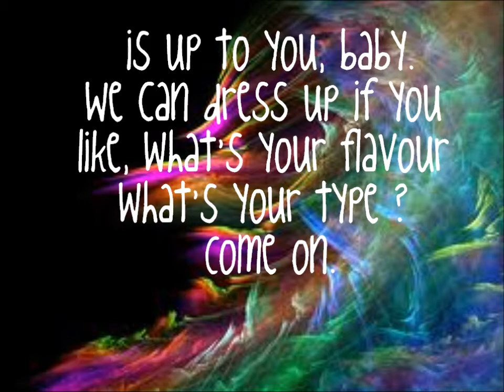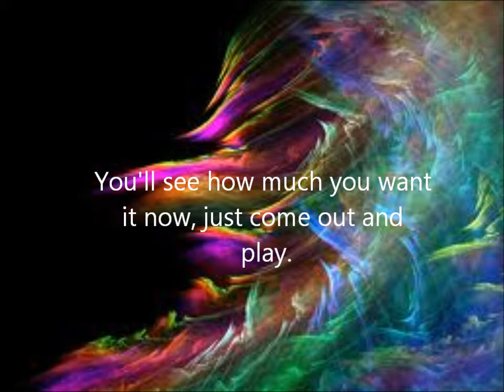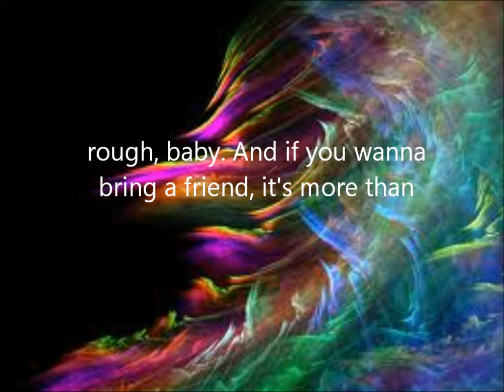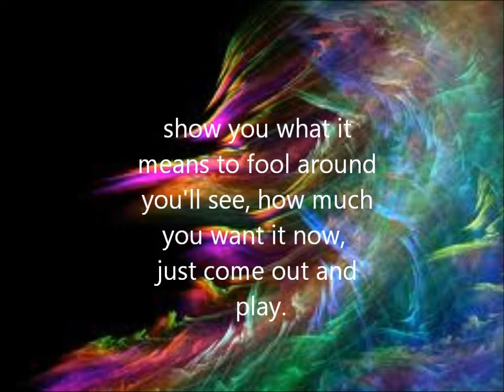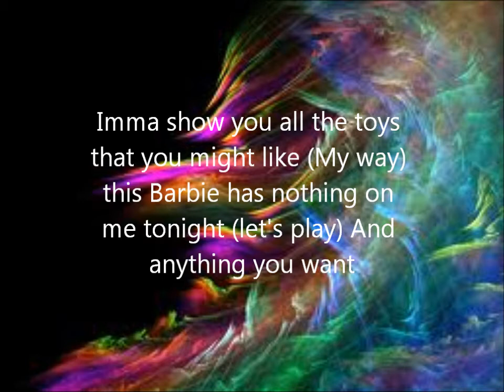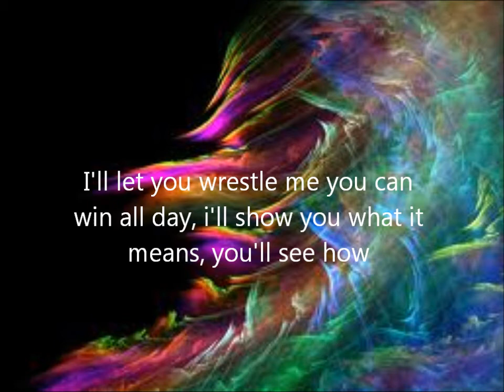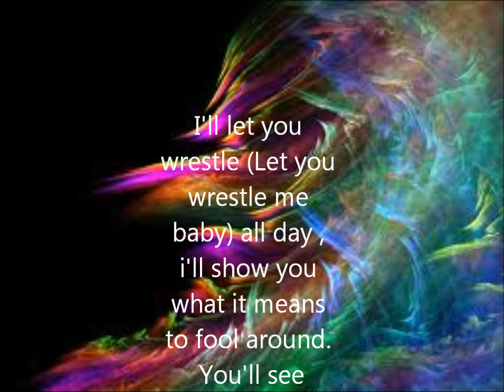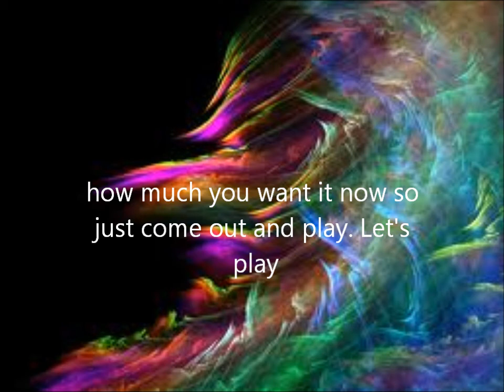kristina maria ; let's play ♥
Just come out and play♥
this took me about 1 - 2 hours to make. So be nice please ?
This is like my favourite song on earth♥
please watch in hd?
- d i k r a ♡